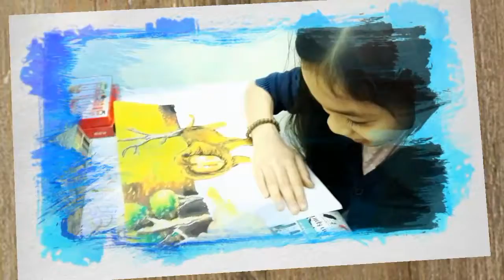Brainworker Learning Centre ( UCMAS Jelutong )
Art Genius